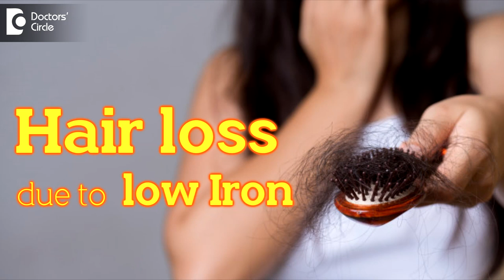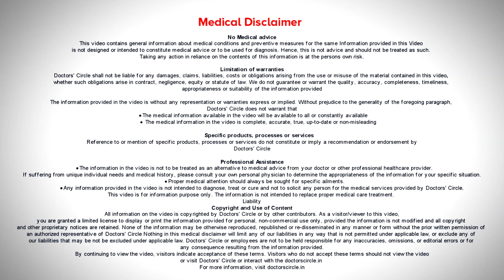Iron deficiency Hair Loss - Causes, Prevention, Treatment - Dr. Rasya Dixit | Doctors' Circle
One of the most common causes of hair loss in women is iron deficiency.  The cause is there is periods and   hemoglobin loss  every  month  and  in some  women it  can be severe bleeding.  The  ways  to prevent  this is  if  you are having more bleeding than usual there can be medicines to treat  this .  second is  we an increases the iron rich  food s  in diet, the sources of iron in our diet and green  leafy vegetates and they can increase  iron. Foods  rich in ragi jaggery, as well as meats  are  rich in iron.